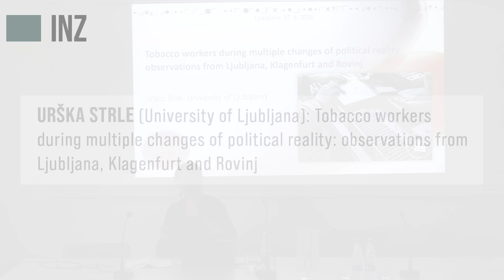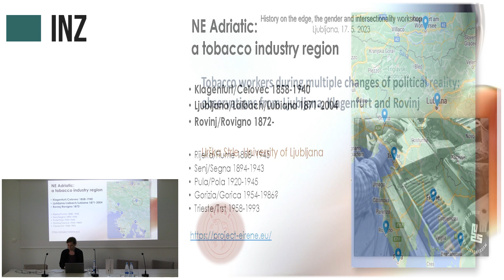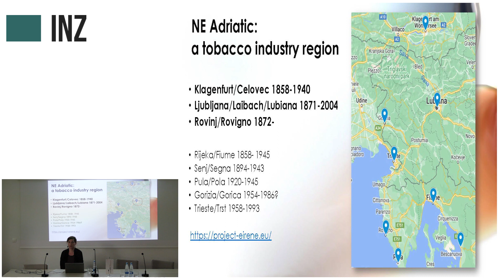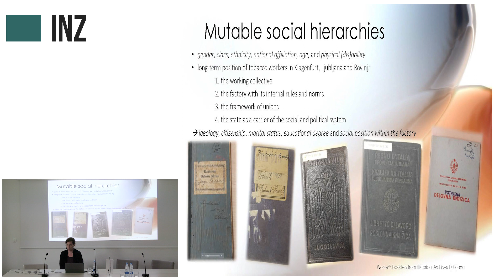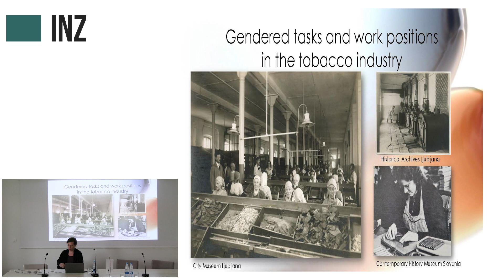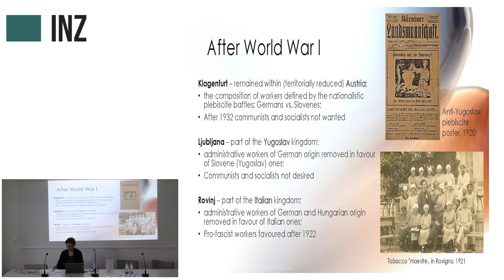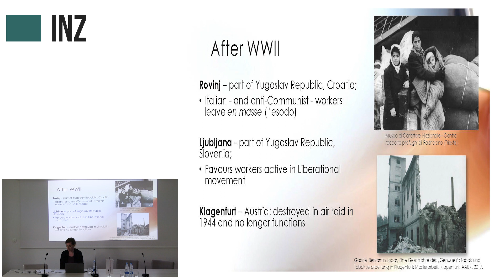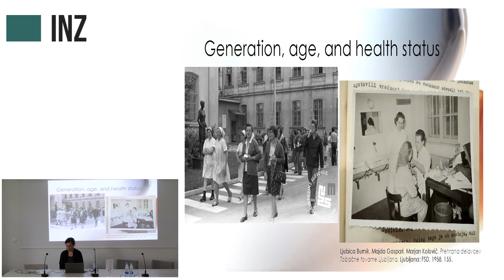Urška Strle: Tobacco workers during multiple changes of political reality: observations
Gender and intersectionality: Approaching women's history through their lived experiences and feminist thought in Yugoslavia in the 20th century
Zgodovina na Špici / History on the Edge

Urška Strle: Tobacco workers during multiple changes of political reality: observations from Ljubljana, Klagenfurt and Rovinj

Zgodovino na Špici smo ponovno zaključili festivalsko, z bogatim naborom predavateljic in predavateljev. V središču zadnjega dogodka bo tema spola in intersekcionalnosti, ki odpira nove pristope k raziskovanju zgodovine žensk.
Predavanjem bo sledila druga redna skupščina SAMOZABAVNE INTERESNE SKUPNOSTI na dvorišču INZ.  Zasedanje bo ponovno vodil kolektiv Kafe sa šlagom